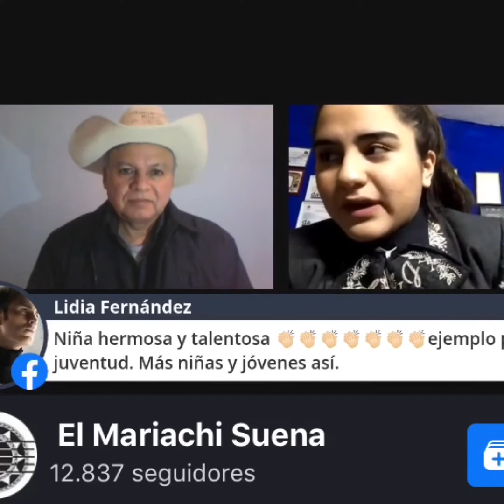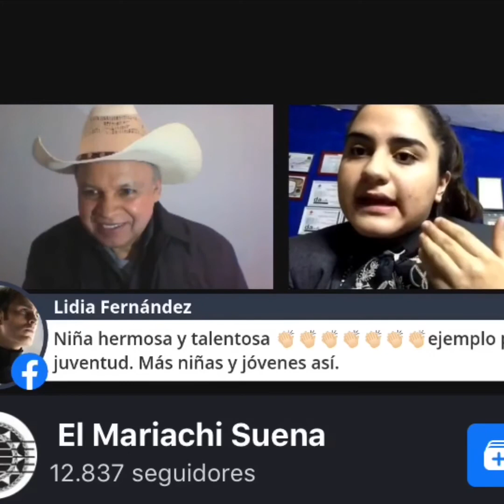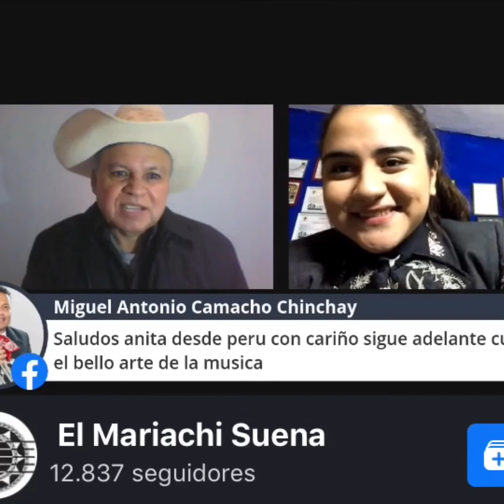El mariachi ayer, hoy y mañana. (Parte 1)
Ana Jiménez en el Conversatorio con el señor Tony Covarrubias en el programa el Mariachi ayer, hoy y mañana.